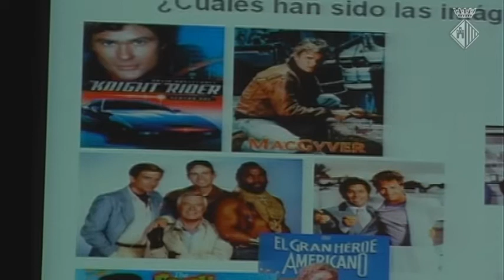Acte institucional del Dia Internacional de les Dones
L'acte, que s’ha celebrat al Teatre Principal, ha estat conduït per l’actriu Rosa Boladeras, ha inclòs la xerrada “Cicles de vida i publicitat: una mirada de gènere”, a càrrec de Yolanda Domínguez, artista experta en comunicació visual i gènere, i una actuació de Les Impuxibles, amb Clara Peya, pianista, i Ariadna Peya, ballarina. A més, s’han lliurat els premis del Concurs de Cartells del 8 de març. Enguany el primer premi ha estat per a Belén Bach per l’obra “Ben Amunt”; el segon premi, per a Víctor Vallejo, per l’obra “Podríamos Volar Juntos”; i el tercer, per a Helena Laguna, per l’obra “La igualtat no té gènere”.